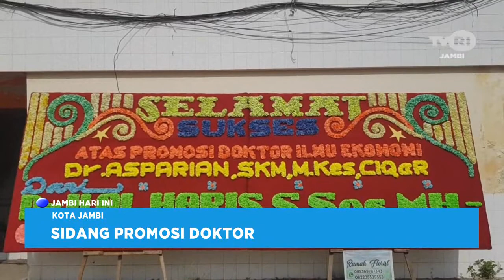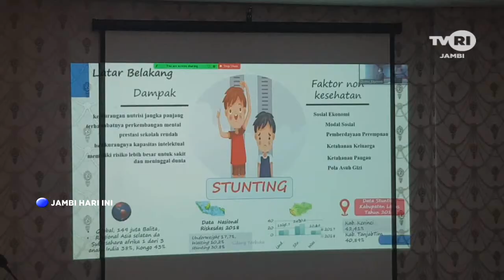TVRI JAMBI, ASPARIAN RESMI SANDANG GELAR DOKTOR